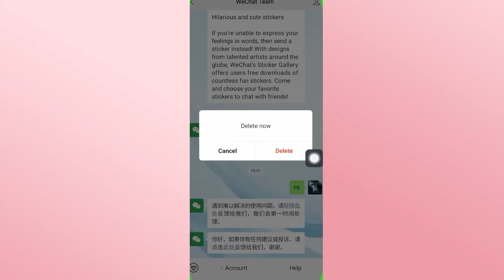How to Delete Messages on Wechat Account? 2024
Want to clean up your WeChat conversations by deleting unwanted messages? This step-by-step tutorial will show you how to delete messages on your WeChat account, whether it's a single message or an entire chat history. Follow these simple steps to manage your WeChat messages effectively.